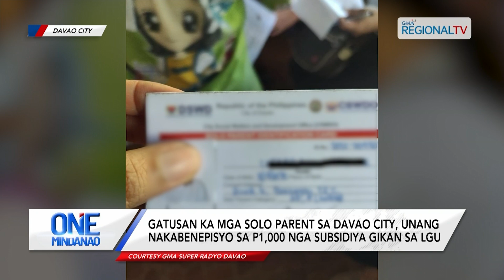One Mindanao: Mga solo parent sa Davao City, nakadawat og ayuda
Gatusan ka mga solo parent sa Davao City, nahatagan og ayuda